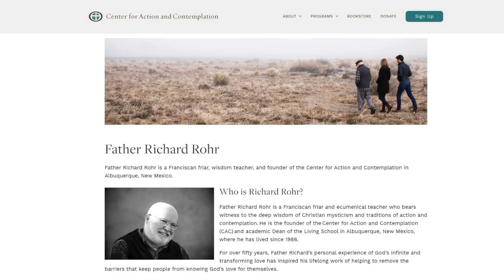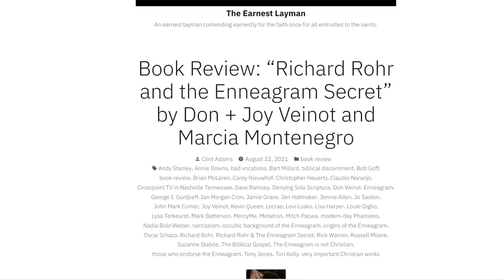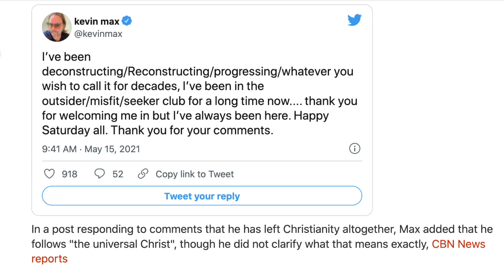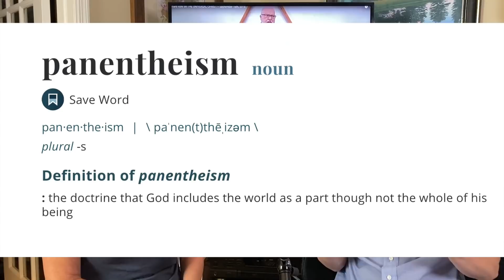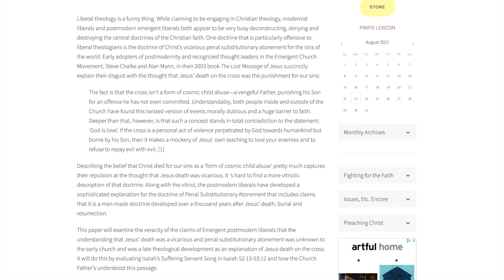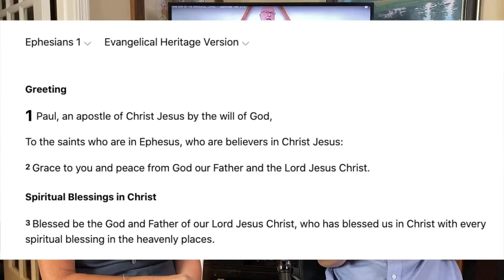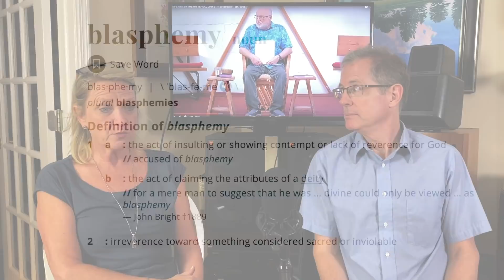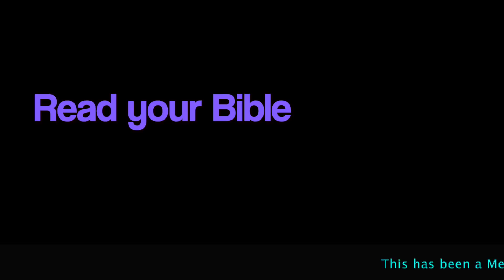"Hit the Bar" Episode 29: Richard Rohr and the "Universal Christ!"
Here's the compilation article from our website to help you understand the Postmodern/Progressive movement within the Christian church

Here's (former New-Ager) Marcia Montenegro's very informative website "Christians Answers for the New Age:"

Here's the book review on "Richard Rohr and the Enneagram Secret" by Clint Adams

Here's the article from Chris Rosebrough that defends the Penal Substitutionary Atonement theory

Also, "The American Gospel: Christ Crucified" is a terrific full-length documentary that you really need to watch!!